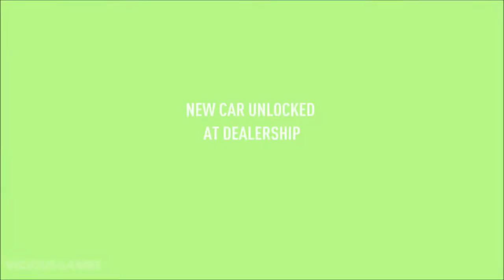Need For Speed Payback - Gameplay Playthrough Part 7 - The Highway Heist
Need for Speed™, one of the world’s bestselling video game franchises, returns with a vengeance in the new action-driving blockbuster, Need for Speed Payback.

Set in the underworld of Fortune Valley, you and your crew were divided by betrayal and reunited by revenge to take down The House, a nefarious cartel that rules the city’s casinos, criminals and cops. In this corrupt gambler’s paradise, the stakes are high and The House always wins. Play a varied and challenging world of events as Tyler the Racer, Mac the Showman and Jess the Wheelman. Each driver must take on races, missions and challenges to earn the respect of the Valley’s underground and compete in the ultimate race to finally take down The House.